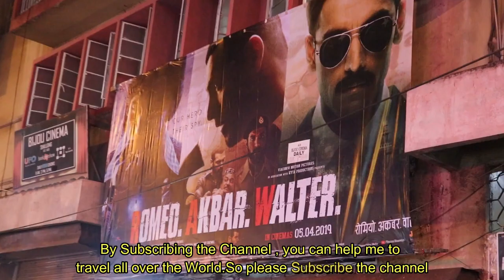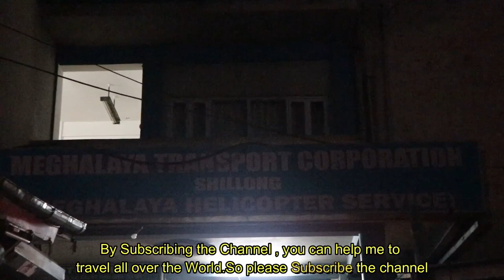How to travel in POLICE BAZAR Shillong | Shopping in Police Bazar | How I enjoyed in Shillong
Police Bazar is main center of Shillong city..it is most popular tourist place.